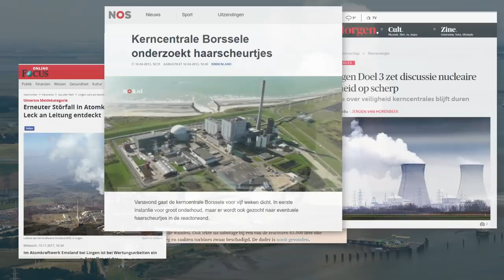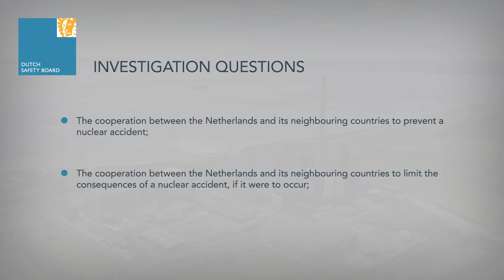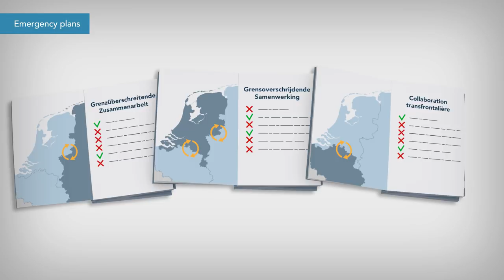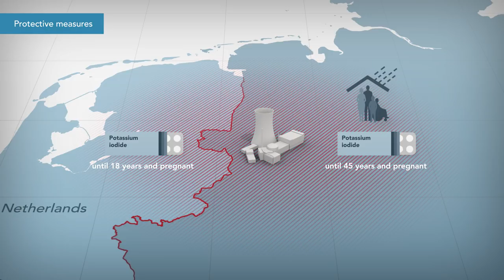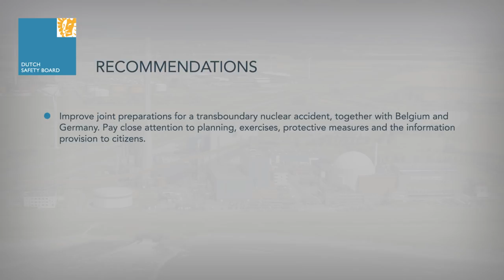Cooperation on nuclear safety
The Board has investigated the manner in which the Netherlands is cooperating with its neighbours to prevent nuclear accidents form happening and to limit the potential consequences of any such accident. The information provision to the public was also subject of the investigation.  The investigation did not focus on whether the nuclear power plants are safe.The Netherlands needs to improve cooperation with Belgium and Germany to be properly prepared for a nuclear accident with cross-border consequences. The Dutch Safety Board comes to this conclusion in its report entitled “Cooperation on Nuclear Safety” which was published today.